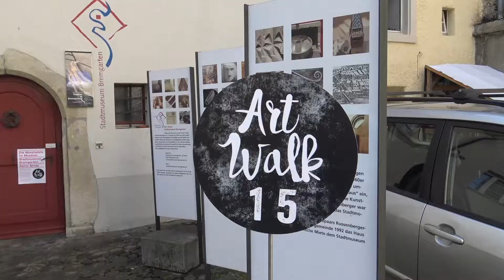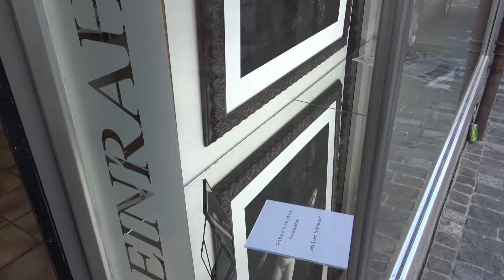FAB präsentiert Art Walk 2018 Mundart